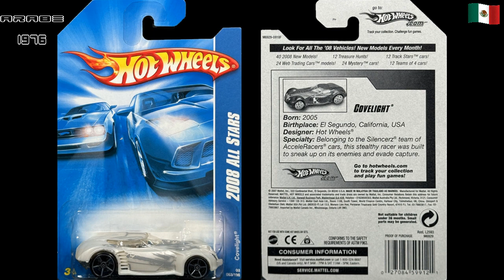Hot Wheels Covelight All Stars # 063 Del 2008 Malaysia 1/64